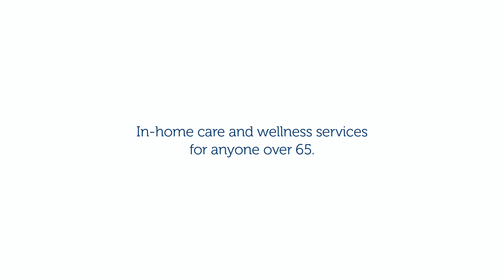Partners For Life - AnglicareSA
AnglicareSA: Aged Care Services. The 'Partners For Life' advertising campaign.